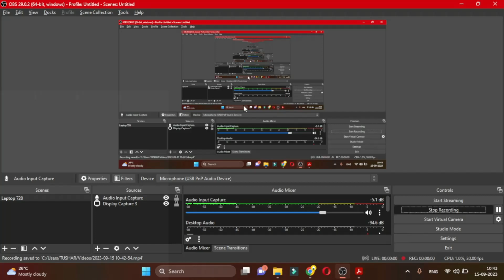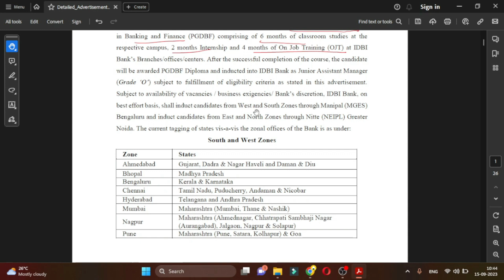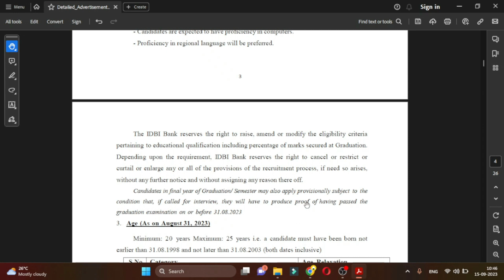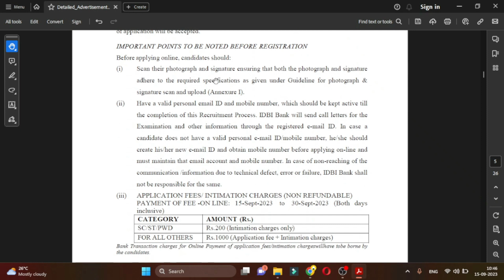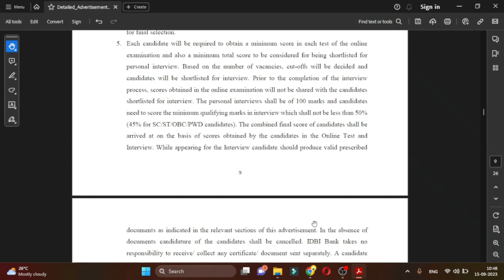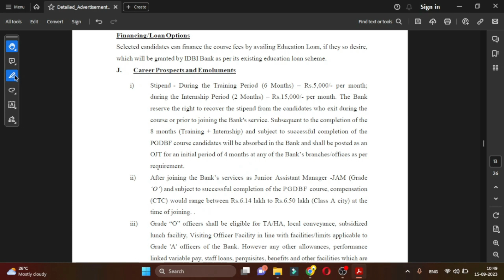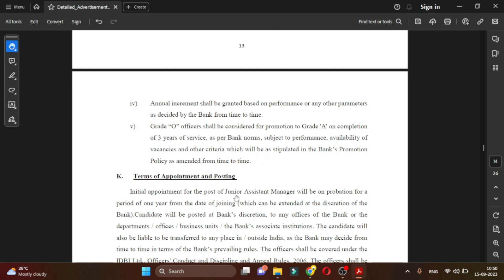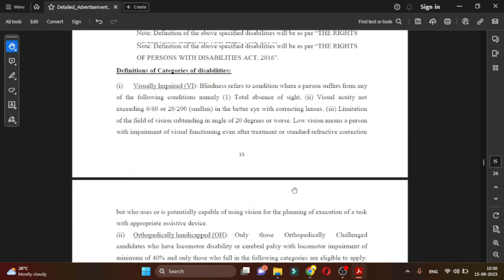IDBI 2023 Notification Out || 600 Vacancy || 6 Lakhs + Salary || No Mains Exams || Know All Details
Hello Everyone, In this video Tushar Sir has discussed the IDBI 2023 Notification Details . Watch this video till the end.